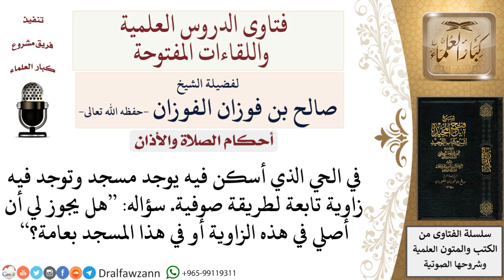هل يجوز الصلاة في مسجد فيه زاوية تابعة لطريقة صوفية؟ لمعالي الشيخ صالح الفوزان